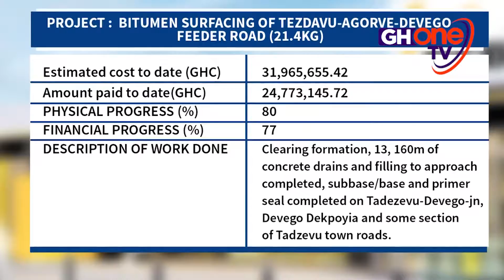OIL FUNDED PROJECTS ABANDOND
Oil Funded Projects Abandoned

There should be a shift from the current use of oil revenues on several projects, which makes it difficult to assess their impact.
Instead, enough funds should be allocated to an identifiable project within a particular year  to ensure its successful completion before moving on to another.
Currently, oil revenue is  treated as part of a pool funds for many infrastructure projects and in some cases, allocation made are so insignificant that it is very difficult to assess the efficiency of the usage of the  revenues.